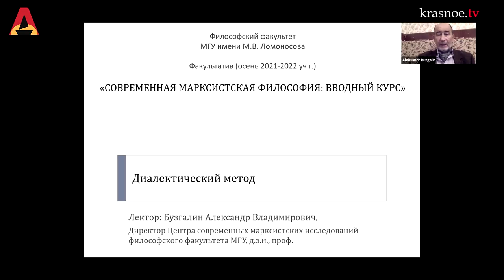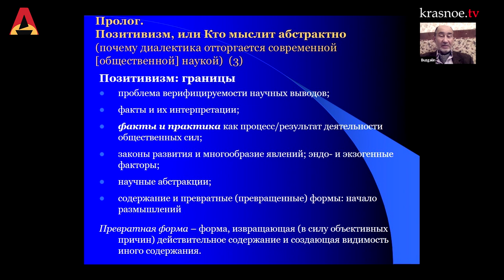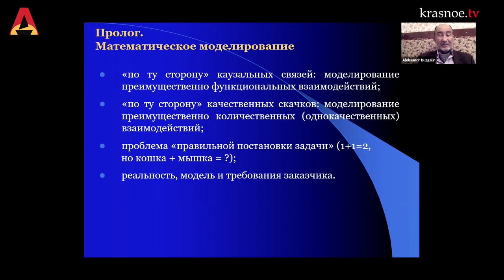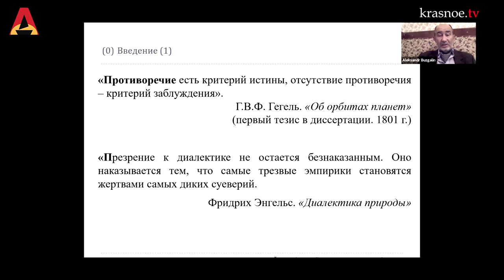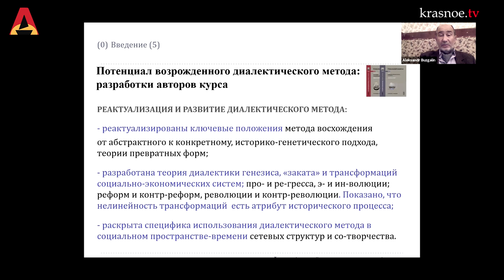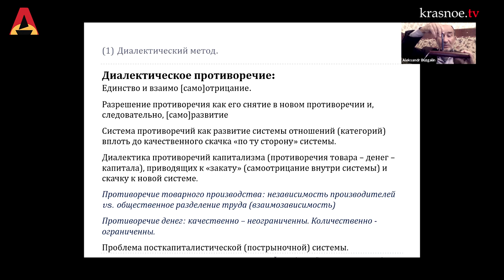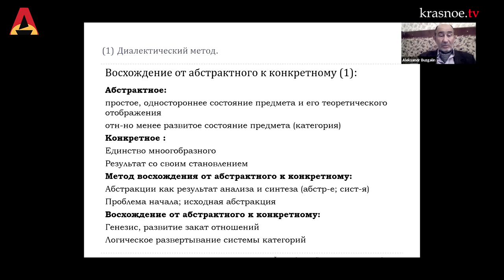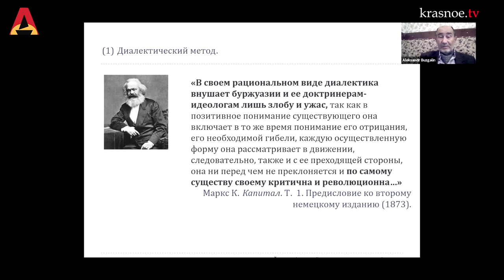Диалектика внушает буржуазии лишь злобу и ужас... (А.В. Бузгалин)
Содержание:
00:00:00 – Начало
00:00:17 – Отторжение диалектики современной наукой. Позитивизм. Проблема математических методов.
00:22:52 – Отличие диалектики от позитивизма
00:28:25 – Зачем нужна диалектика?
00:41:35 – Что такое «диалектический метод»?
00:52:49 – Диалектические противоречия
01:00:30 – Противоречие «товара»